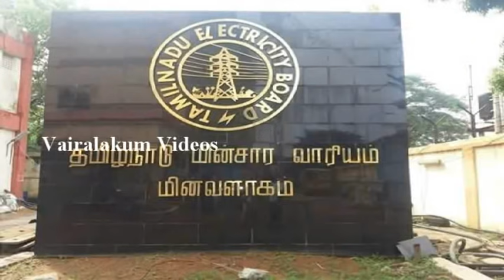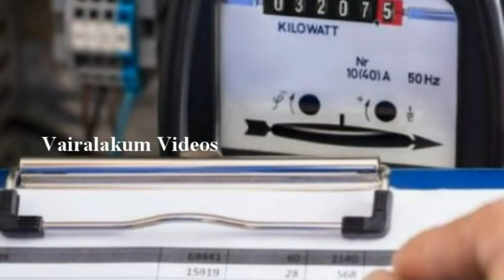தமிழக மின்சார வாரியம் முக்கிய அறிவிப்பு – பொதுமக்கள் மகிழ்ச்சி! நாளை முதல் 22.07.2021 | TN EB